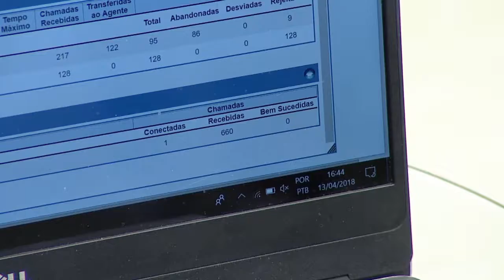Escolhas da Vida - 13/04/2018 - Parte 1